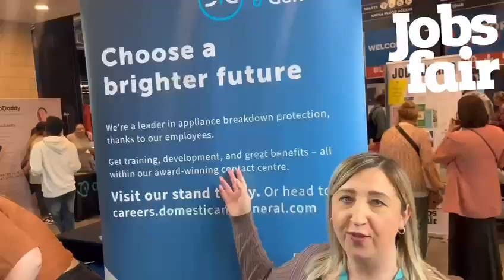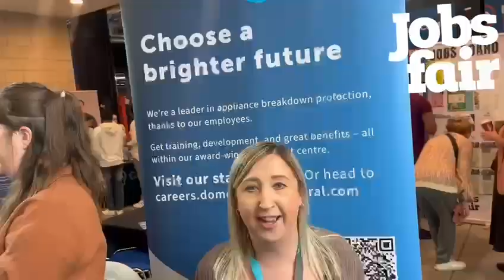Nottingham Jobs Fair - 10/07/2024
Nottingham Jobs Fair on Wednesday 10th July 2024 at Motorpoint Arena.